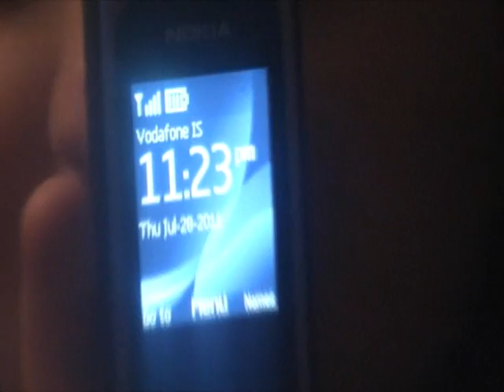I have a new cellphone. My old one is broken.